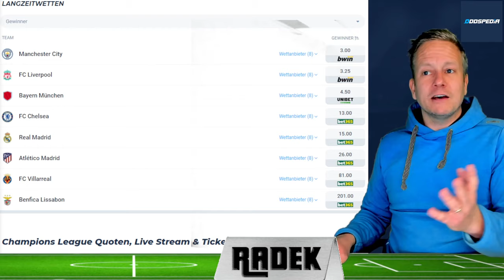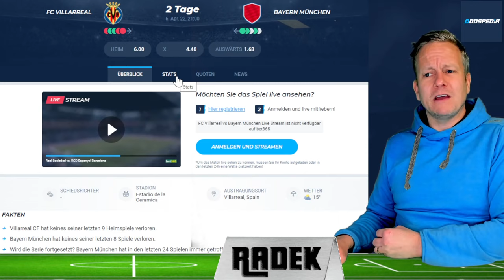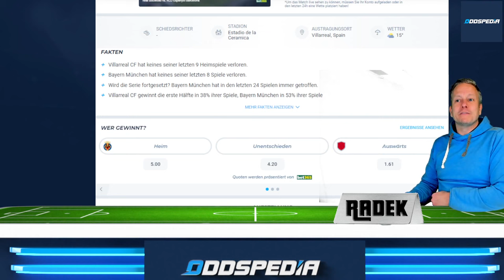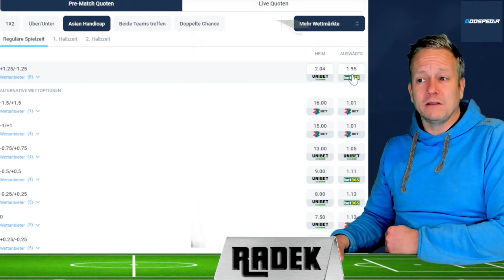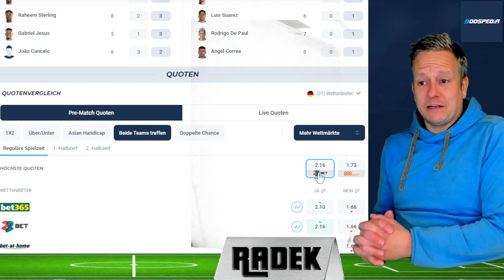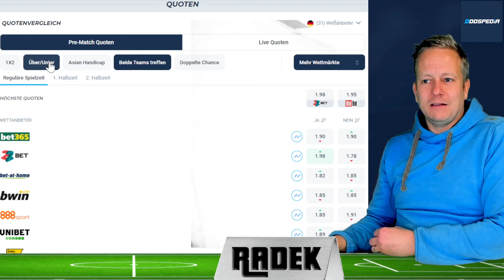Champions League Viertelfinale 🏆 Prognose & Wett-Tipps zu den Hinspielen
Champions League Viertelfinale 2021/2022 🏆 Die besten Prognosen & Wett-Tipps zu den Hinspielen am Dienstag 5.4. und Mittwoch, 6.4.

00:00 Champions League Viertelfinale Tipps
00:20 Wett-Quoten auf den Champions-League-Sieg
00:50 FC Villarreal - FC Bayern München
03:20 Benfica Lissabon - FC Liverpool
04:33 Manchester City - Atletico Madrid
05:25 FC Chelsea - Real Madrid